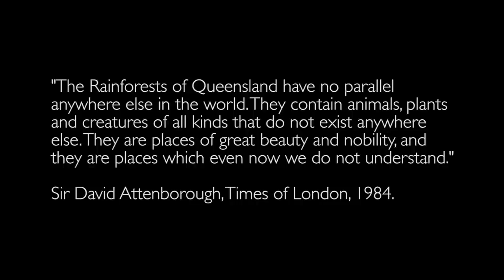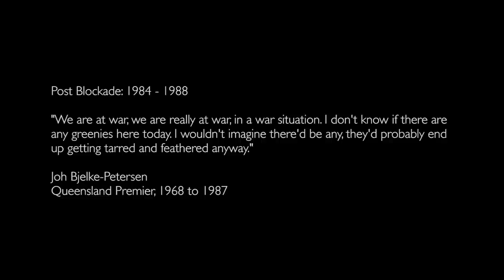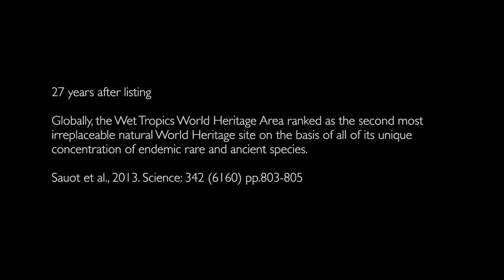Arrested in Daintree: The best thing I ever did | Mike Berwick | TEDxJCUCairns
This is a story of how Mike Berwick went from being an arrested environmental protester to being the Mayor of one of the world’s most prestigious holiday destination, the Douglas Shire. Over 30 years ago a group of people and “one-time hippies” buried themselves alive and lived in the rainforest to stop a controversial new road going through the unique Daintree rainforest. While they may not have stopped the road their actions led to the World Heritage listing of the Wet Tropics in Far North Queensland and changed the economy of the Far North forever Mike has a broad science background and history as a green activist, newspaper owner, journalist, farmer and five term Mayor of the Douglas Shire.  He has been a key national leader in the regional natural resource management community. Under his leadership the Douglas Shire won awards in innovative planning and environment. But he says his role in the Daintree Blockade as protester and spokesperson was the most useful thing he has done. In 2008 Mike was awarded the Order of Australia for service to conservation and the environment through initiatives supporting the preservation of the Daintree rainforest and far north Queensland. This talk was given at a TEDx event using the TED conference format but independently organized by a local community.